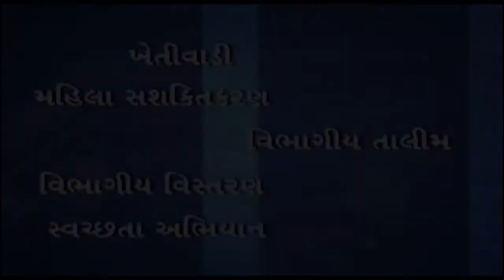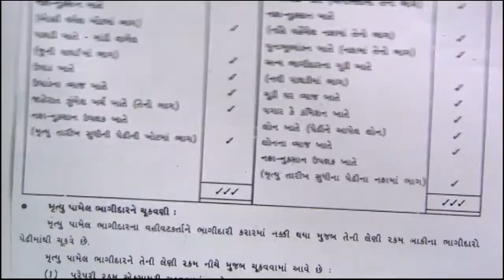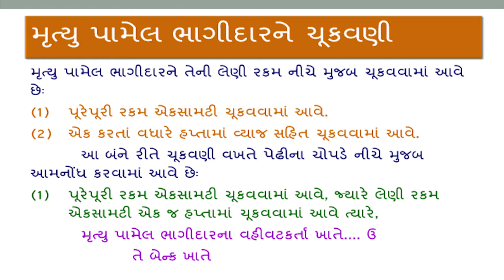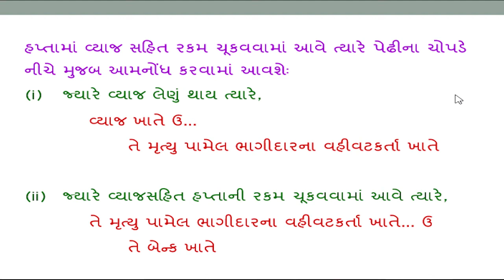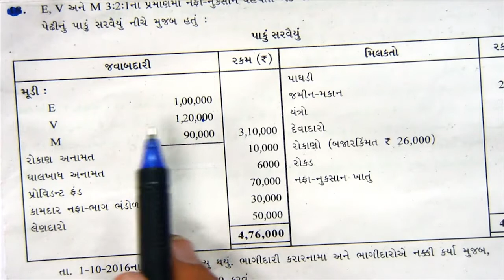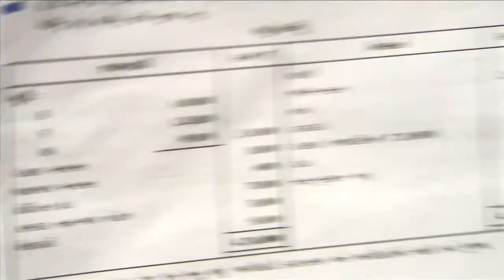22723e પ્રકરણ-૬ ભાગીદારની નિવૃત્તિ/મૃત્યુ (ભાગ-૬)